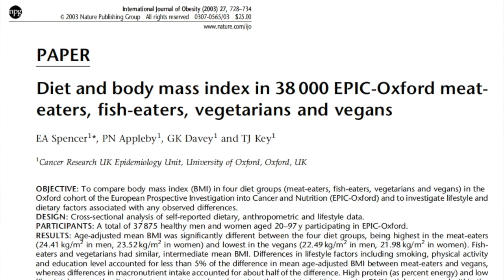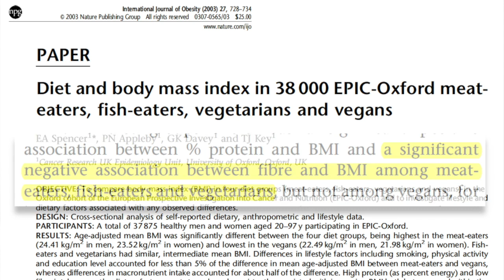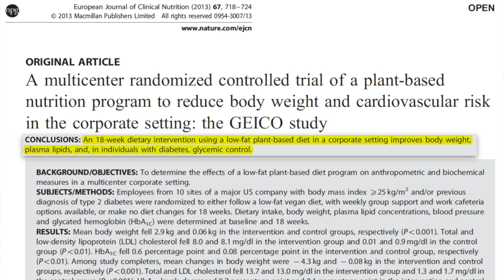Plant Based Diets and Weight Loss HD 720p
Great explanation on plant based and how it is effective in weight loss.